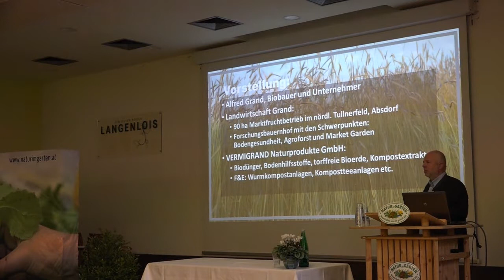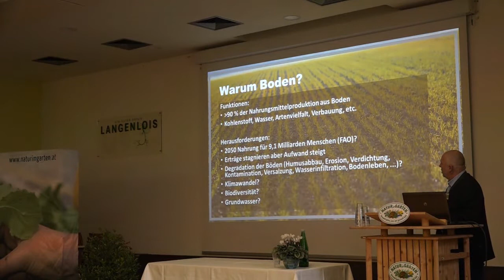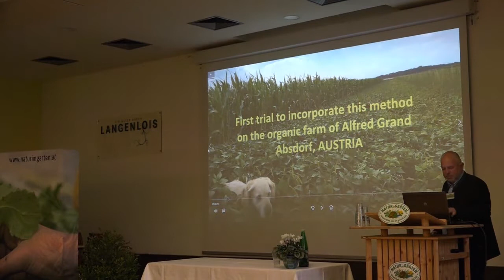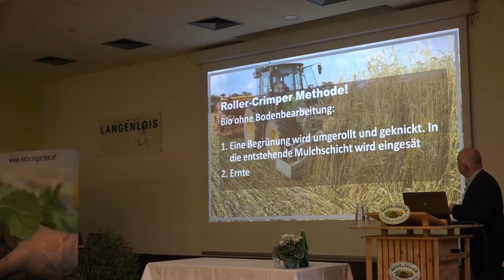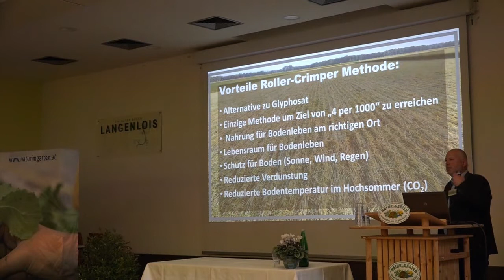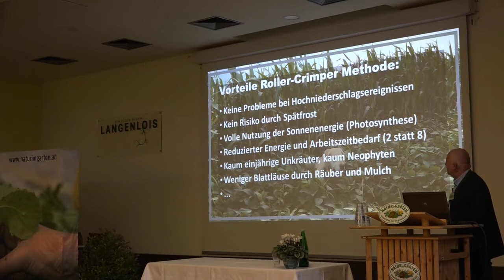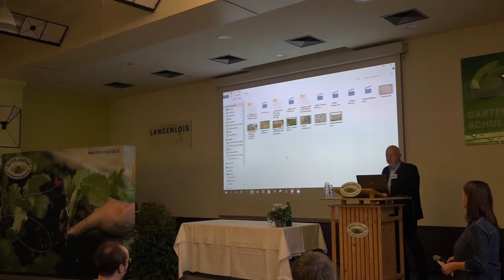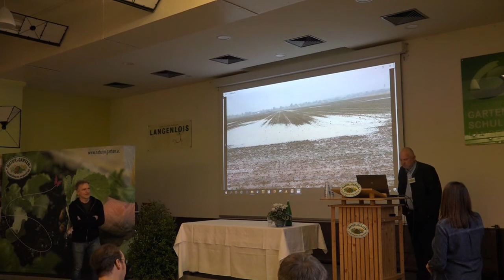Fachtage Ökologische Pflege 2017 von "Natur im Garten": Bodenaufbau ohne Bodenbearbeitung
In kurzer Zeit zum perfekten Boden! Bodenaufbau ohne Bodenbearbeitung

Ein Vortrag von Alfred Grand, VERMIGRAND - der mit den Regenwürmern, "Natur im Garten" Partnerbetrieb, Absdorf